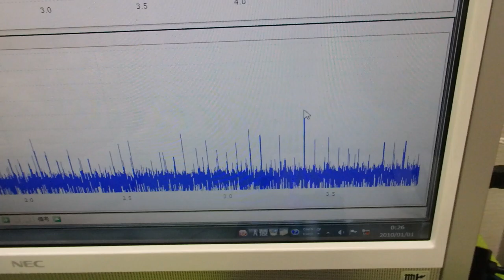脱気マイクロバブル発生液循環装置 ultrasonic-labo